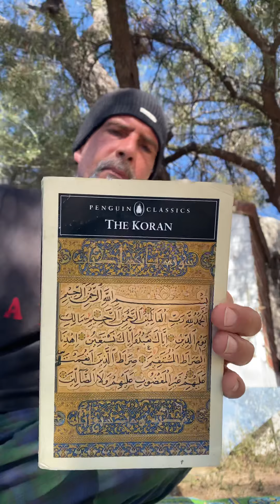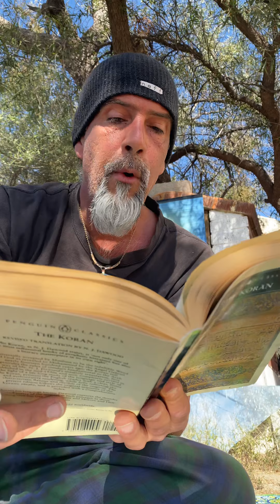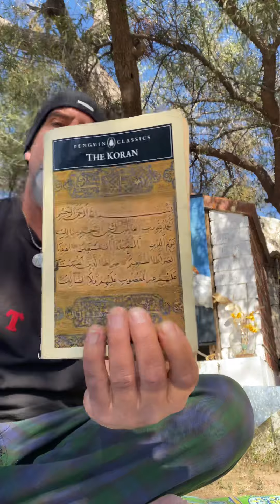Chapter 13 Of The Koran: Thunder